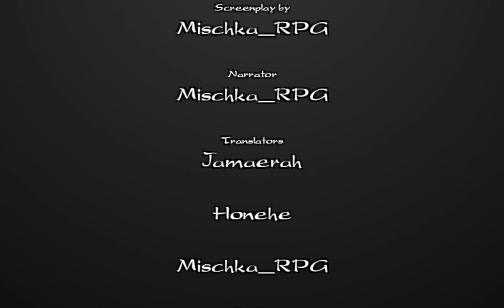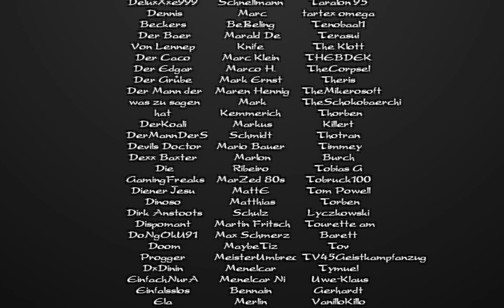[L5R] Smaragdimperium - Kapitel 1: Geographie - Flora